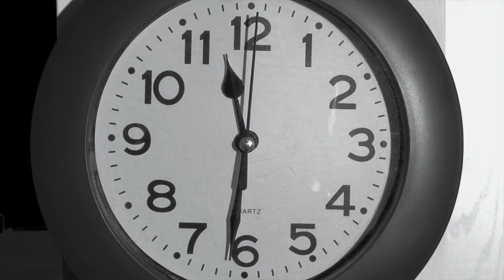Short Movie positivity about melodrama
My first amateur short movie for my school project.